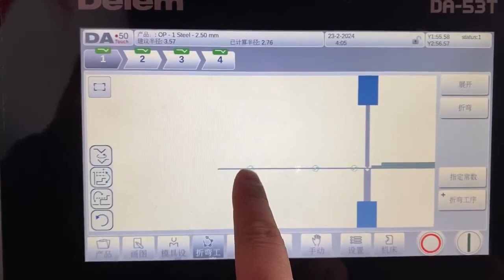2D programming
WINTEK Laser is a professional manufacturer of fiber laser cutting/welding/cleaning, press brake machines. We have strict and systematic quality control for each process, from material, production to delivery. We use high-tech precision instruments to measure the accuracy and transmission speed of the machine. The main tests include track transmission accuracy level test, cutting head vertical test, bed parallel and vertical test, etc. In order to ensure high precision, each equipment has undergone fine milling and high temperature aging treatment, and the structure will not be deformed after long-term use.

At WINTEK, we are dedicated to advancing the field of precision cutting technology. As a leading manufacturer of fiber laser cutting machines, we combine state-of-the-art engineering with innovative design to deliver cutting-edge solutions for various industries, including automotive, aerospace, electronics, and metal fabrication.

Our fiber laser cutting machines are renowned for their exceptional precision, high efficiency, and reliable performance. Utilizing advanced fiber laser sources, our machines ensure optimal cutting quality and speed, making them the ideal choice for both small-scale workshops and large industrial applications.

Our product features a wide range of models tailored to meet diverse cutting needs. From compact units perfect for intricate designs to powerful systems capable of handling thick materials, we provide solutions that enhance productivity and streamline operations. Each machine is designed with user-friendly interfaces and intelligent software, ensuring ease of use and maximum operational efficiency.

At WINTEK, quality and customer satisfaction are our top priorities. We are committed to delivering superior products backed by comprehensive support and service. Our team of experts is always ready to assist with installation, training, and technical support, ensuring that our clients achieve the best possible outcomes with our machines.